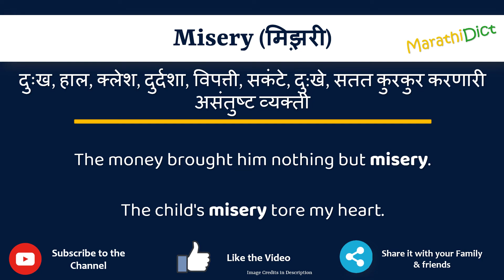Misery Meaning in Marathi | Misery म्हणजे काय | Misery in Marathi Dictionary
या व्हिडिओमध्ये तुम्हाला मराठीत Misery चा अर्थ समजेल आणि Misery चा उच्चारही शिकाल. याचा अर्थ तुम्ही Misery चा अर्थ जाणून घ्याल तसेच Misery कसे उच्चारता येईल, Misery म्हणण्याचा योग्य मार्ग कोणता आहे.

तर Misery शब्द फक्त एका मिनिटात शिका.

उदाहरणांसह Misery समजून घेऊ.